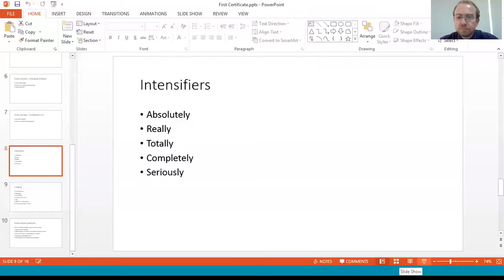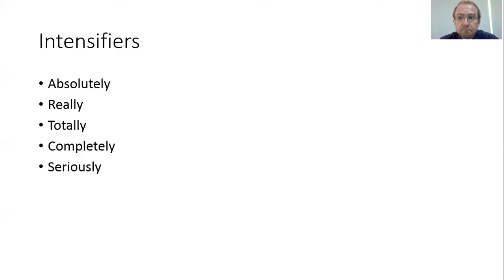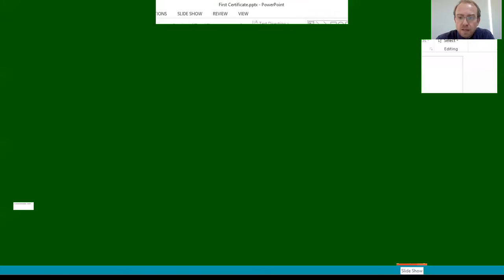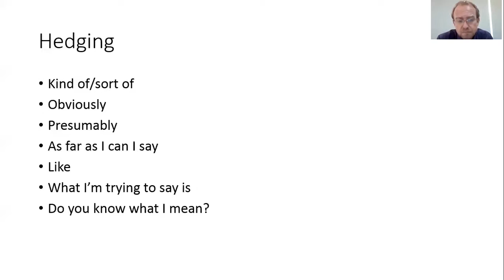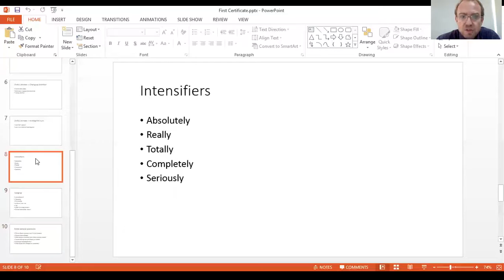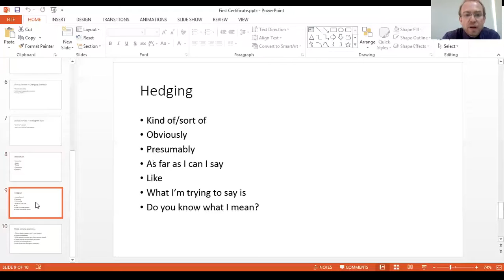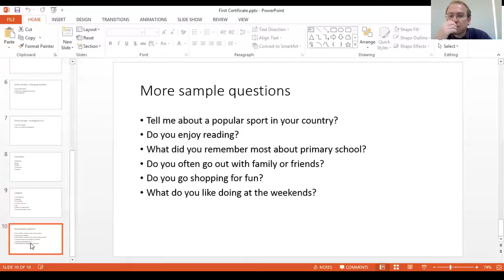FCE Speaking Part 1 (ii) Advice and Practice